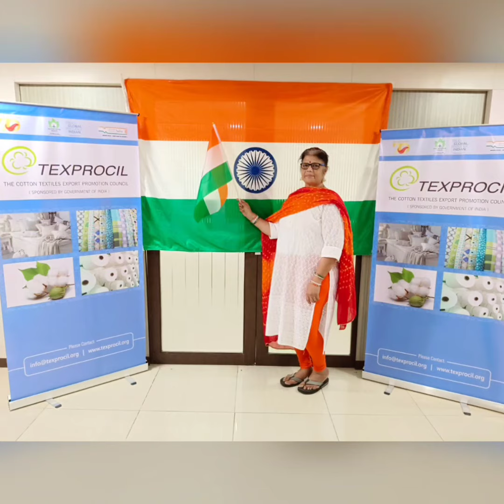TEXPROCIL welcomes this Independence Day with great joy. Happy Independence Day!